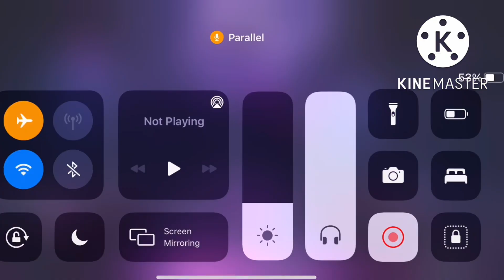35 Kills In Tournament❗️| Sniper🎯